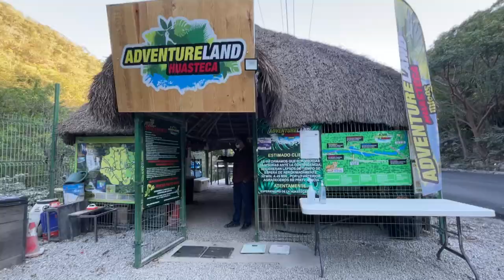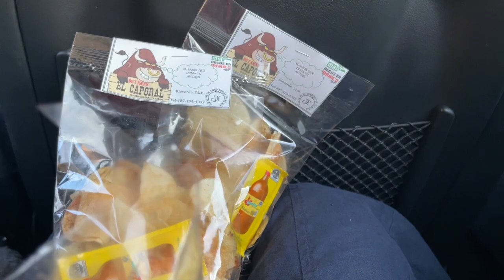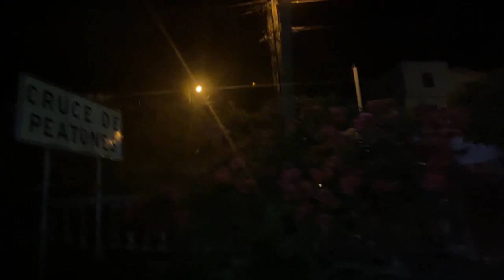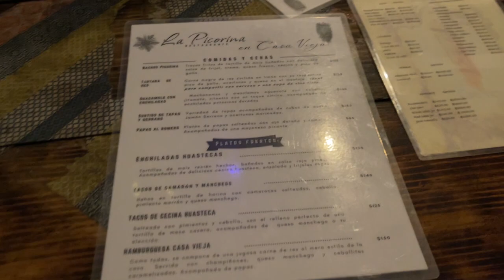Mexico #51 - DRIVING JOURNEY to XILITLA (Las Huasteca Potosina)!!!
12th February, 2023
After spending some good times at Cascada Del Meco, we continued with our driving journey to our next destination at Xilitla. Xilitla is one of the most magical places I have visited in Mexico. The road leading up to the main town is steep and hilly. It has an elevation of 676 meters. It is part of the region in Mexico known as LAS HUASTECA POTOSINA. Although it is a popular destination among Mexican tourists, it is still a gem to the foreign tourists.

When we finally arrived, we went to have a nice dinner before checking out on the hotels that we will put up a night.